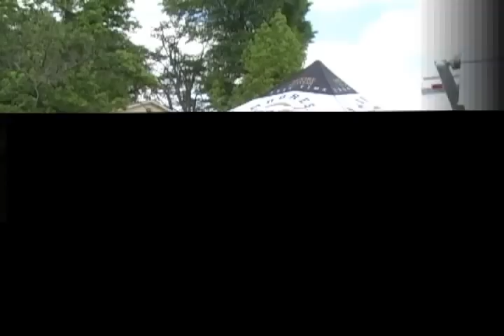2012 Kings Mountain, NC BBQ Contest & the Stump Monster smoker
This is a short video of the 2012 Kings Mountain, NC BBQ contest area from an overlooking hill. See my new BBQ trailer, the new Stump Monster which can burn whole logs in it's gravity fed chute, and another Moore's Marinade team - the Smokehouse Mafia.